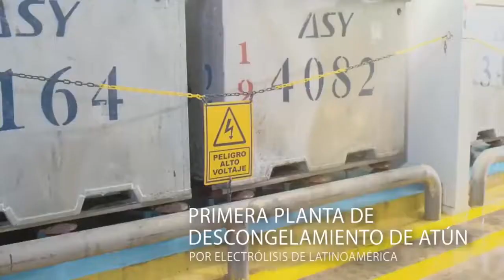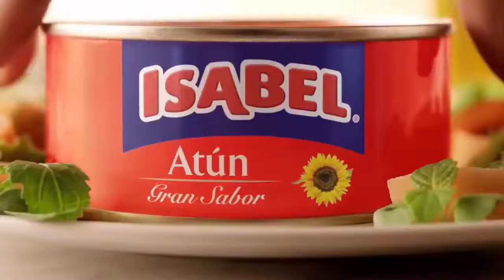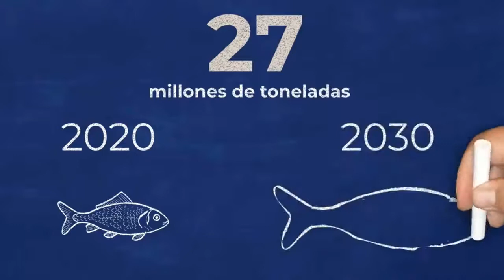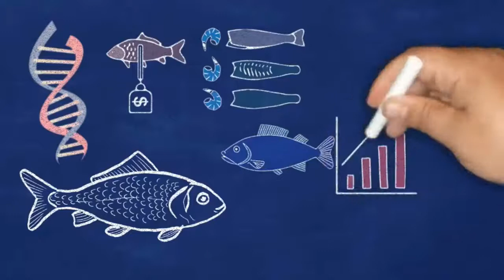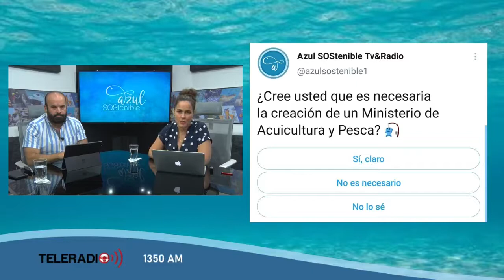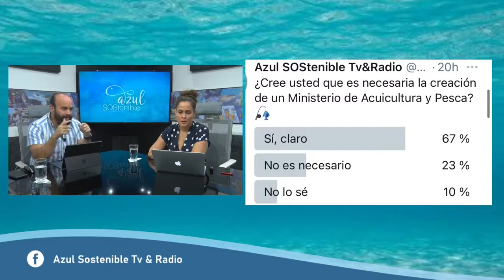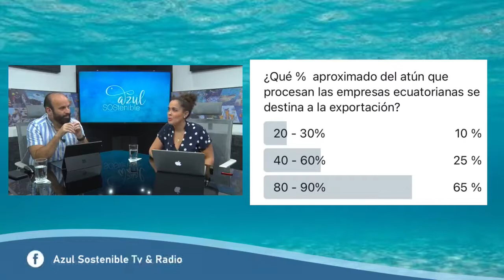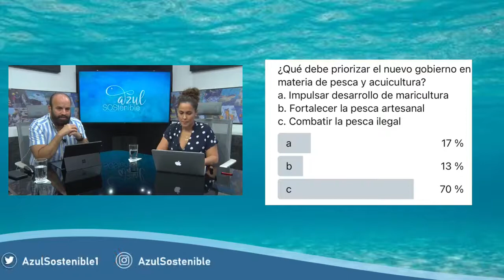Programa 77 - Perspectivas de crecimiento en los mercados internacionales para el atún de Ecuador